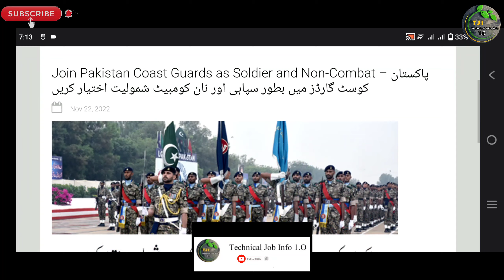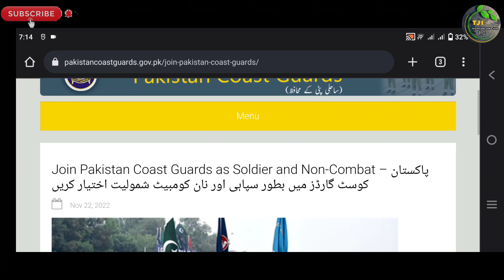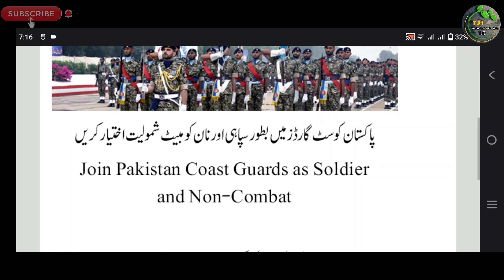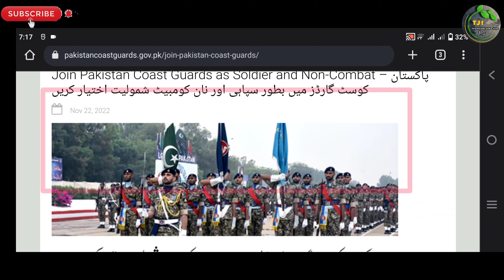Pakistan Coast Guard Job | Salary | Duty | Uniform | Mission Information | Technical Job Info 1.0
السلام علیکم

Private Companies .